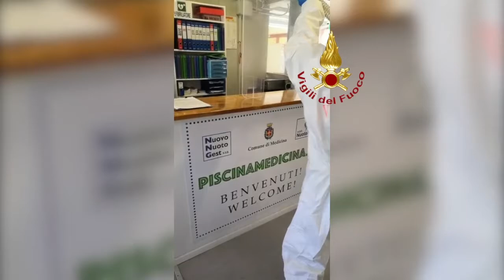Medicina (BO) - Sanificazione impianti sportivi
27/05/2020 Continua in tutta Italia l'opera di igienizzazione di locali pubblici ed aree esterne di pertinenza eseguita dalle squadre NBCR dei Vigili del fuoco in contrasto al virus SARS-Cov2. Nella clip l'attività di sanificazione degli impianti sportivi presso il comune di Medicina (BO), dove oltre al palazzetto sportivo è stata igienizzata anche la piscina comunale.